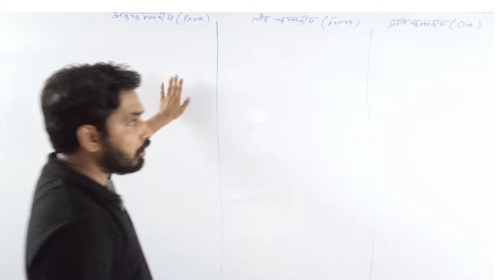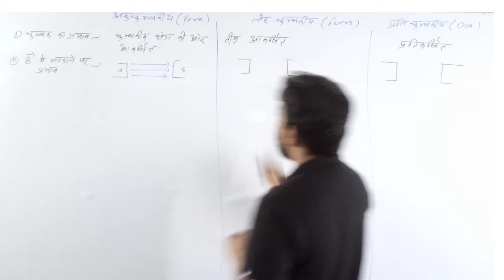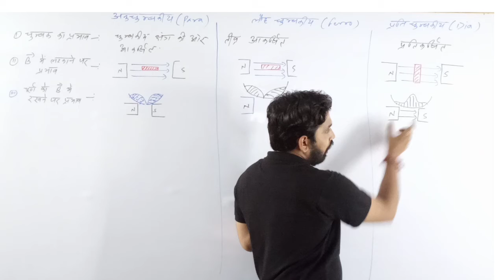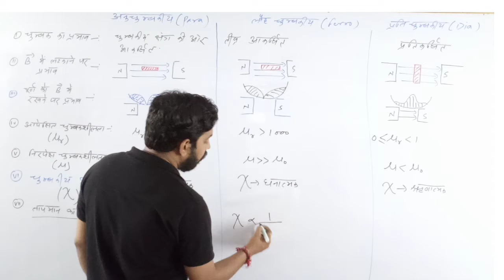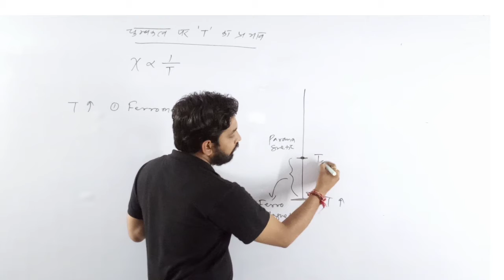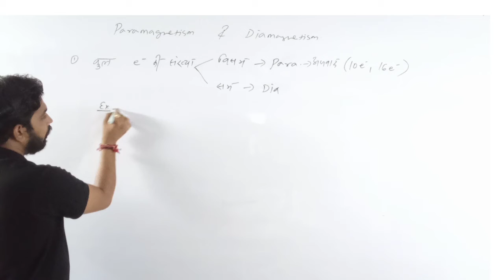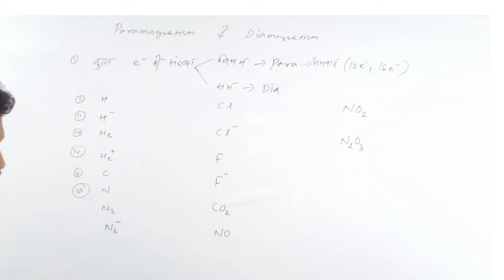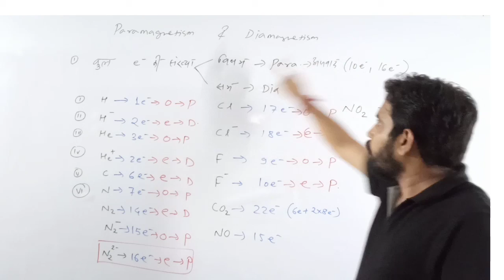|| Lect 11 || Magnetic Materials